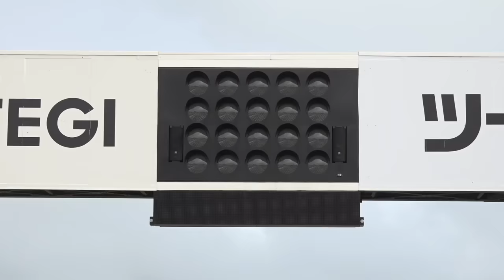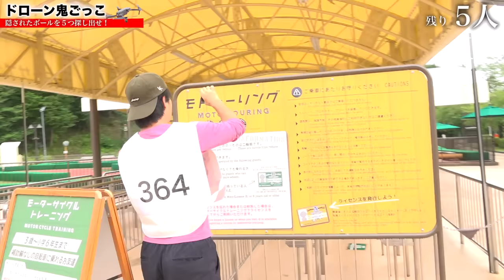【１時間】ドローン鬼ごっこを本気でやったらシルクに勝てるのか！？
↓フィッシャーズ公式アカウントは下へ↓

①【１００分間】日本の王者たちvsシルクロードで本気の鬼ごっこした結果！？【フィッシャーズ】

②【１００分間】大人気YouTuberたちvsシルクロードで本気の鬼ごっこした結果！？

【再生リスト】
―すべて表示(西暦別もあります)

PIXTA